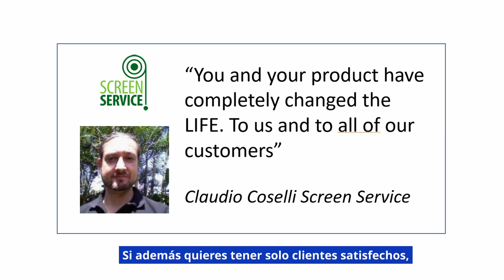SharkNet® Mosquiteras Plisadas- FÁCIL INSTALACIÓN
FÁCIL INSTALACIÓN
- ¿Cansado de no saber nunca cómo terminará tu instalación?
- ¿Tú también ya no puedes usar kilos de silicona y remedios artesanales para terminar tu trabajo?
- ¡Entonces Sharknet es la solución para ti! Gracias a los angulares telescópicos que te hacen recuperar 2 cm., ¡por fin podrás concluir todas tus instalaciones con la tranquilidad que te mereces!
- Si además quieres tener solo clientes satisfechos, listos para dejarte un fenomenal boca a boca, haz clic enseguida aquí abajo para ganar 1 de los 10 kits de bienvenida que te hemos reservado;